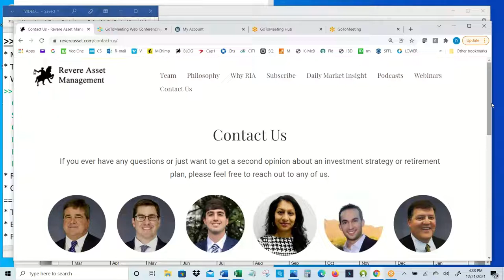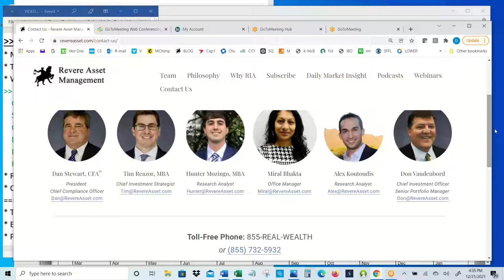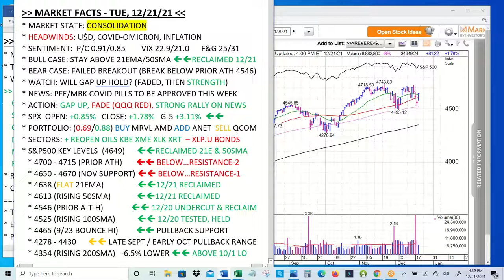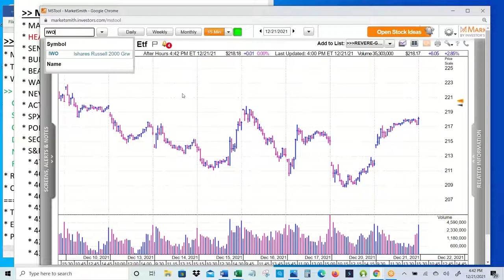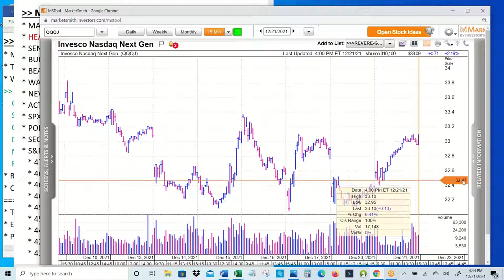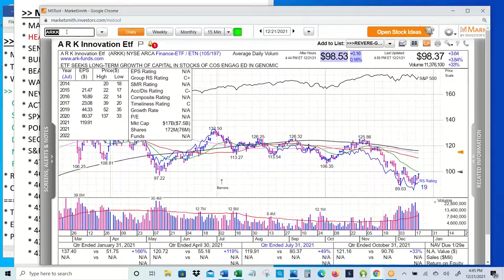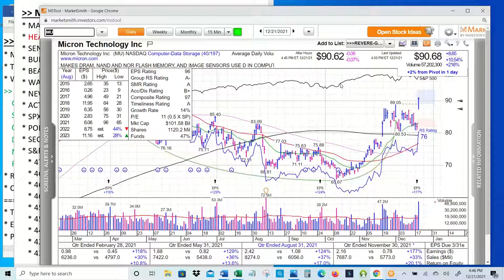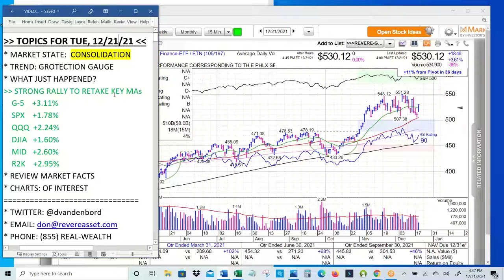Under The Hood Strength, Plus the New Canary in a Coal Mine Stock - Market Insight Video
Senior Portfolio Manager for Revere Asset Don Vandenbord does a deep dive under the hood of the Stock Market Internals + gives YOU a canary in the coal mine stock.

He updates & reviews the strongest sectors and stocks, as well as the ones to avoid.

Sign up for our short, Spam Free Daily Market Insight Video Newsletter

As always, if you have any questions or topics you would like discussed in our daily Market Insights Video Newsletter or weekly Your Money Podcast, or simply want a complimentary portfolio review, reach out to any of us via email: , , , , or